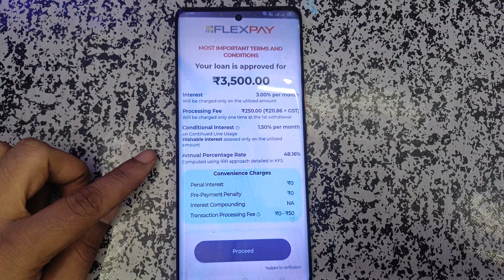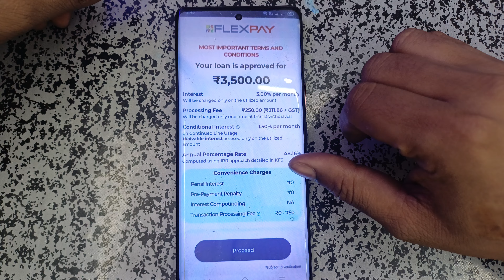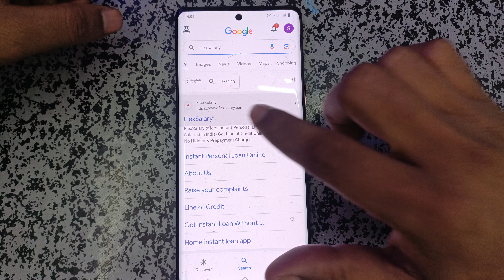instant new buy now pay later app best top pay later app today new Pay later app flaxipay